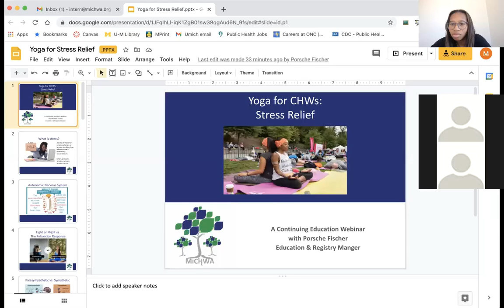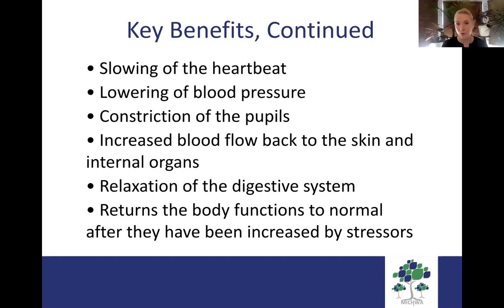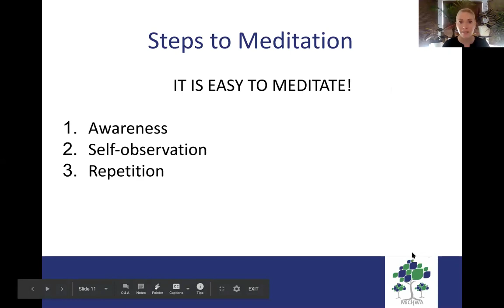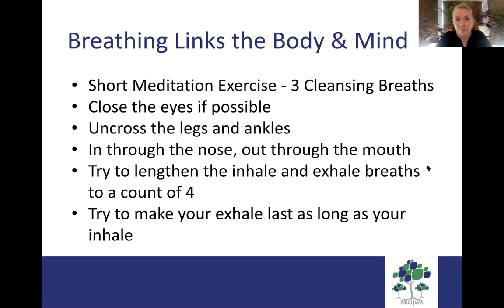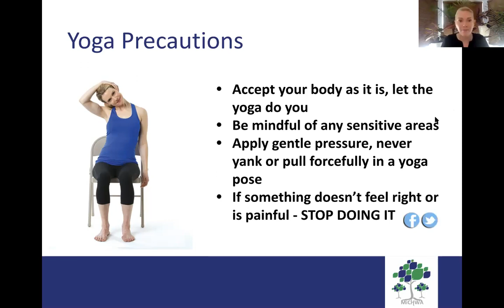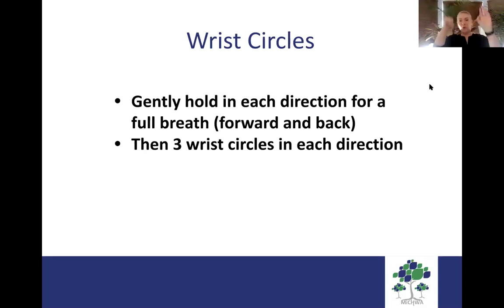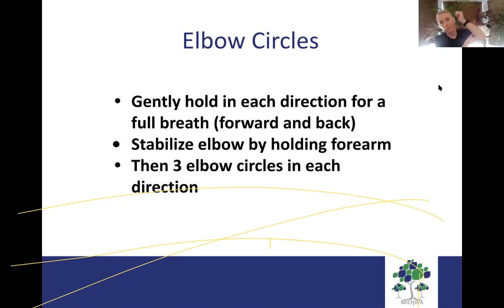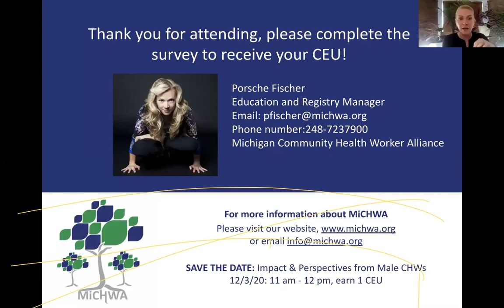Yoga for Stress Relief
Interested in learning Yoga Techniques to relieve stress? This webinar is for you featuring MiCHWA's Education and Registry Manager, Porsche Fischer.